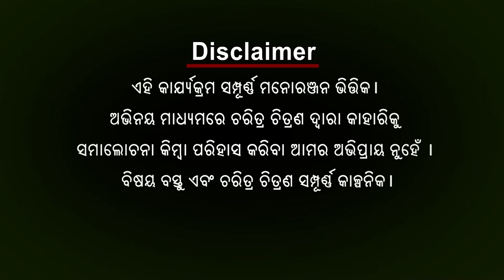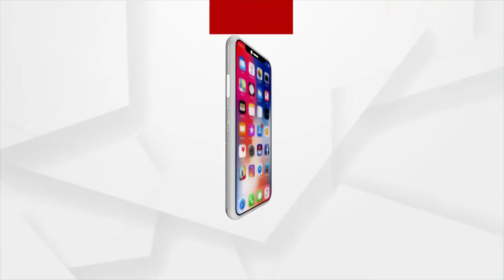BABULA BUJHILE HELA || EP-45 || ନନା ଦେଖେଇଲେ ଦର୍ପଣ || ArgusNews